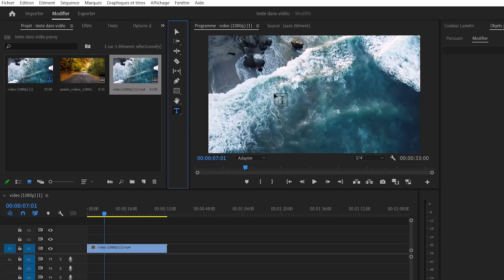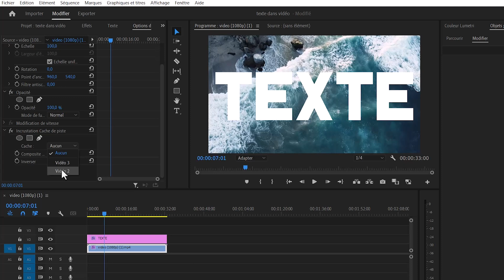Comment Mettre une Video dans un Texte sur Premiere pro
Mettre une video dans un texte sur premiere pro
c'est ce qu'on va voir dans cette vidéo. Cette vidéo vous montre comment inserer une vidéo dans un texte sur premiere pro

Vidéo dans un texte Premiere Pro
Tutoriel texte vidéo
Effet texte vidéo
Techniques de montage vidéo
Adobe Premiere Pro
Insérer vidéo dans texte
Montage créatif
Effet vidéo texte
Tuto débutant Premiere Pro